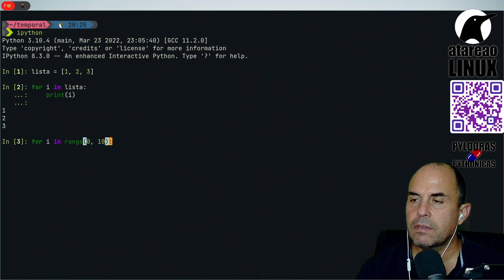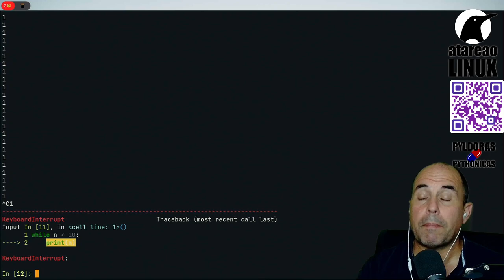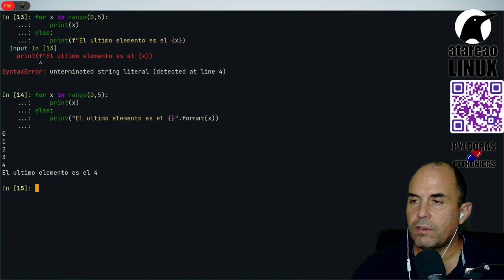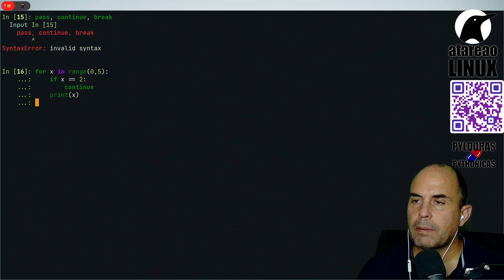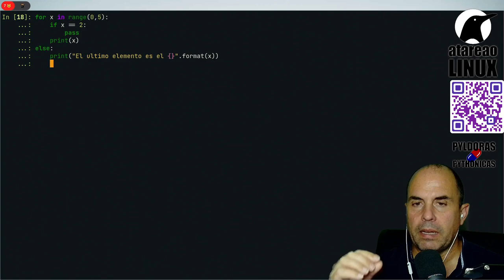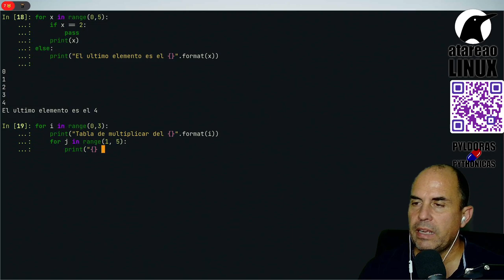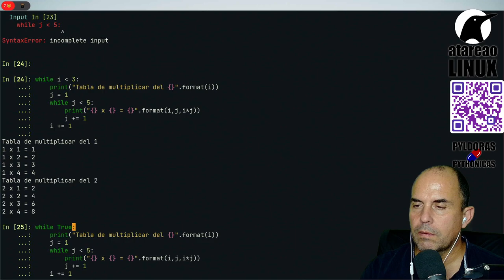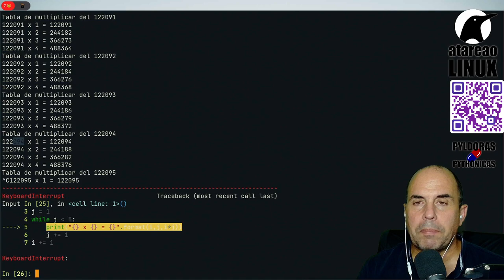Bucles en Python, for y while. Pyldora Pythonica 10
Los bucles en Python son una potente herramienta con la que modificar el flujo de tu aplicación y repetir determinados procesos tantas veces como necesites